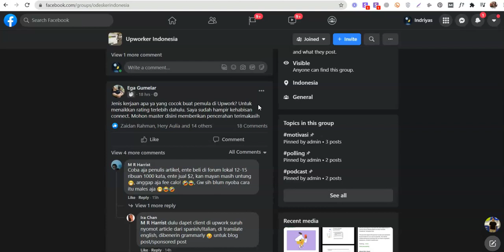Upwork - Pekerjaan yang cocok buat freelance pemula di Upwork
Apa kerjaan yang cocok untuk pemula di Upwork?
Yakin kamu adalah freelance pemula?
Lalu, kerjaan apa yang cocok untuk freelancer pemula?

Ada banyak sekali job, ratusan hingga ribuan job yang di posting di Upwork setiap harinya. Semua job ini mempunyai requirement level skills yang berbeda, dari yang tingkat pemula, intermediate, hingga expert.

Apakah ada job yang tersedia di Upwork untuk freelance pemula? Ada banyak.
Tapi kamu harus tahu juga, semakin mudah job desc dan semakin rendah requirement level yang diminta, persaingan dan kompetisi antar freelancer akan semakin berat.
Kabar buruknya, kamu mungkin akan semakin sudah mendapatkan job di Upwork.

Lalu harus bagaimana nih? Tonton videonya sampai selesai.

Kalau ada pertanyaaan atau feedback, silakan tulis di kolom komentar.